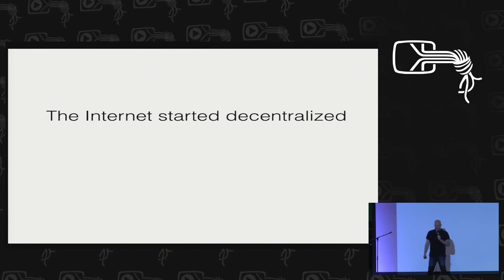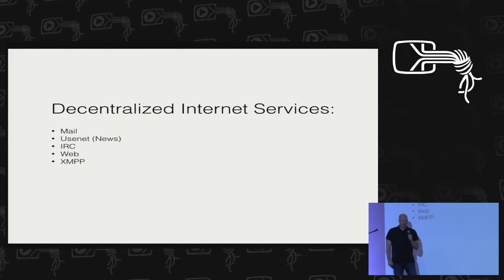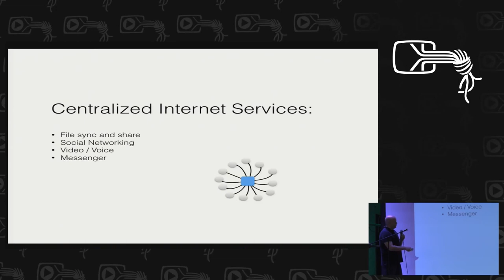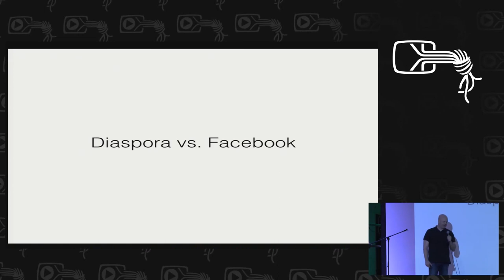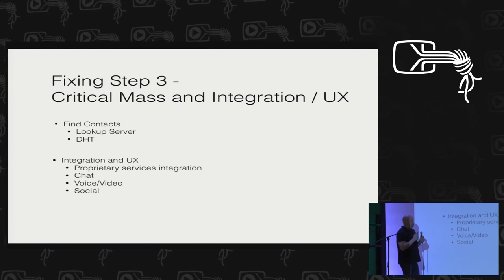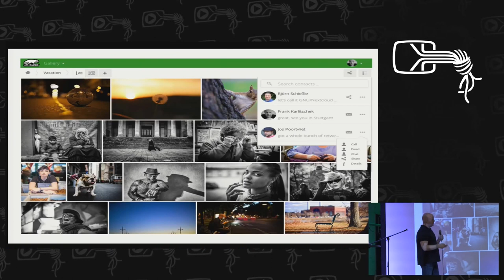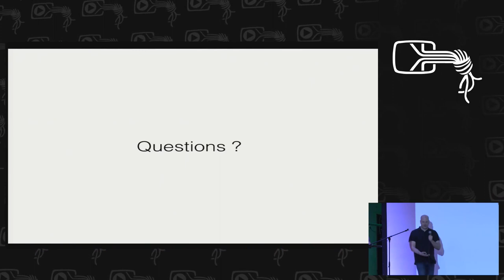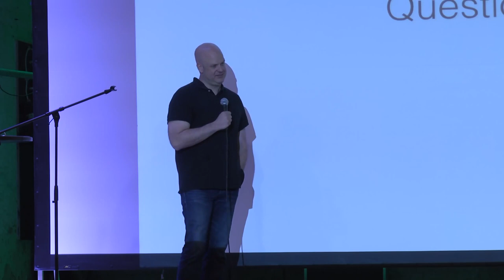Frank Karlitschek: Keynote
Frank Karlitschek